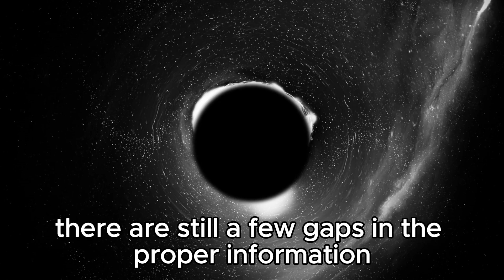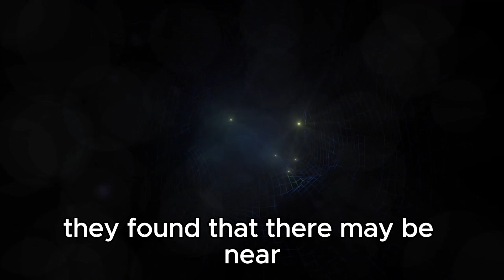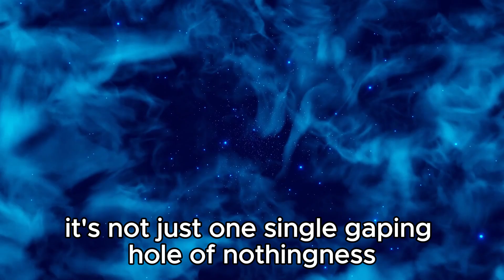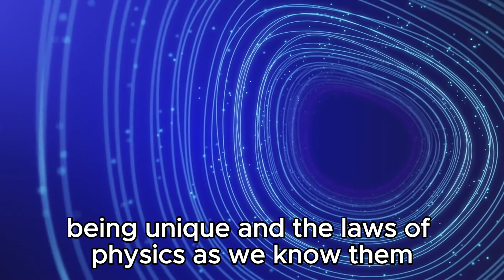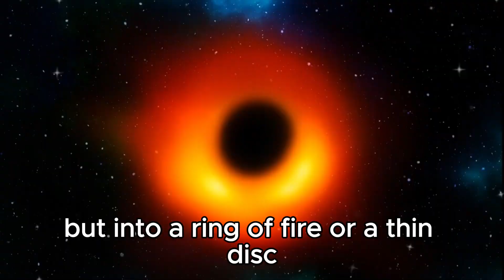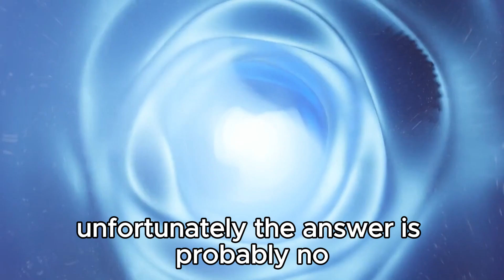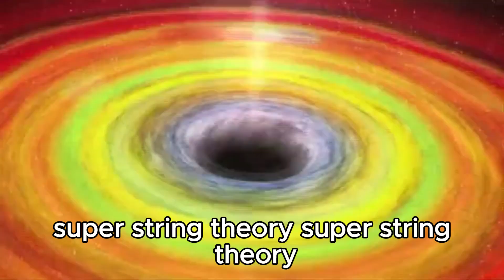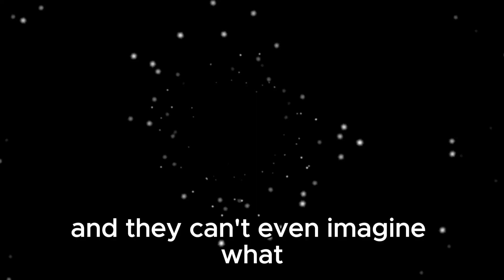Michio Kaku: We FINALLY Found What's Inside A Black Hole!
“Embark on a mind-bending cosmic journey as renowned physicist Michio Kaku unveils the long-veiled mysteries of the universe’s enigmatic phenomena. In this captivating exploration, we delve into the heart of darkness itself – the black hole. With expert clarity, Kaku navigates the secrets hidden within these massive, gravitational beasts, shedding light on what was once invisible to us. 🚀”